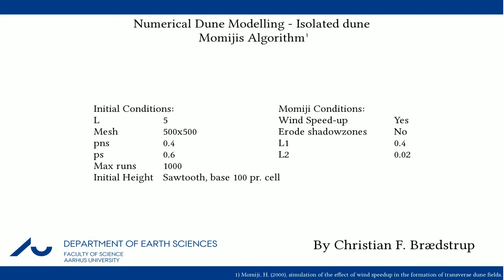Numerical Dune Modelling - Isolated dune - Sideview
This video shows the evolution of a isolated sawtooth dune. The simulation has been run using Momijis algorithm.

All computations have been made in MATLAB og the animation uses the open source 3D render Blender (Version 2.57b). Rendering took about 2 days.

All paramerets are shown on the first picture of the video.